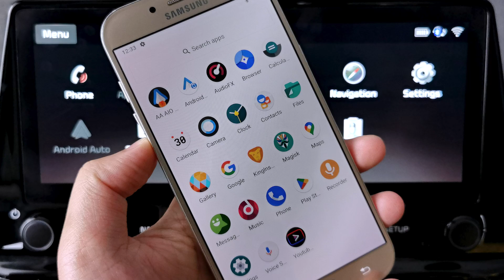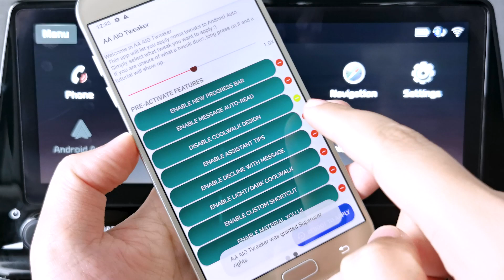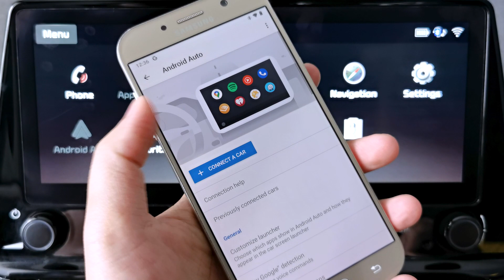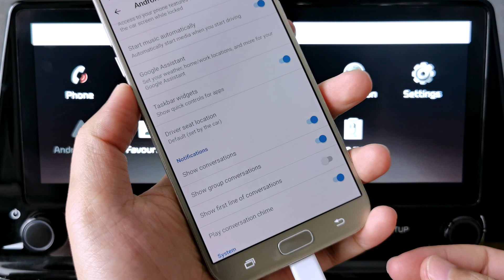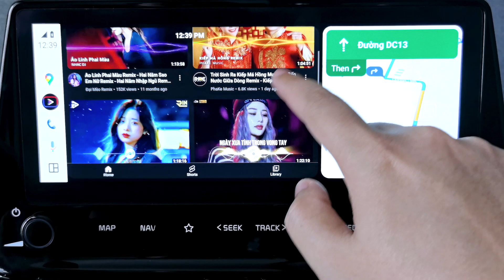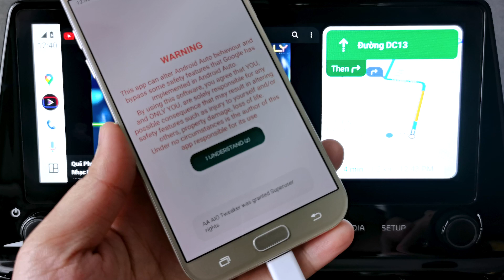Enable "Coolwalk" On Android Auto Using AA-AIO-TWEAKER [ROOT]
- Hello everyone in today's video I would like to share with you how to "Enable "Coolwalk" On Android Auto Using AA-AIO-TWEAKER [ROOT]"